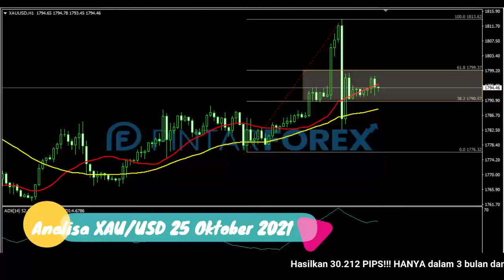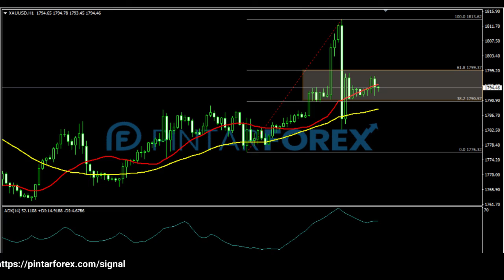🔴 LIVE: Analisa Forex Hari Ini 25 Oktober 2021 Apakah Harga Emas Akan Bergerak Bullish ?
"Analisa Forex Hari Ini 25 Oktober 2021 Apakah Harga Emas Akan Bergerak Bullish ?